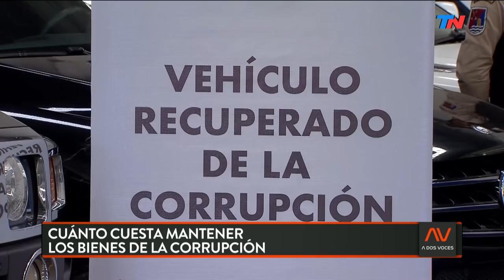El hambre en medio de la campaña | A DOS VOCES